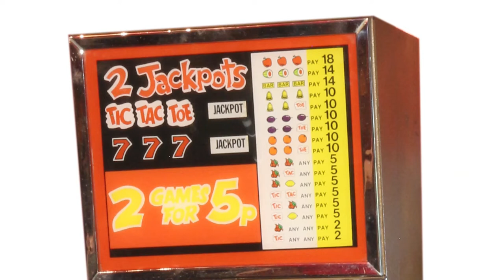Aristocrat Regal Console One Arm Bandit